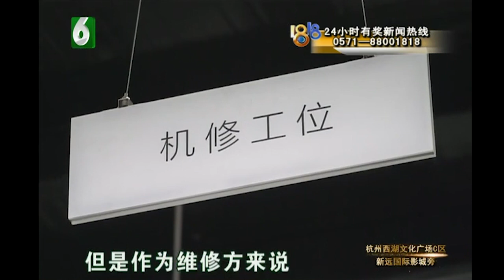【1818黄金眼】宝马“迷你Mini”提车两个月 加油站里抛锚了​​​​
【宝马“迷你Mini”提车两个月 加油站里抛锚了】王先生有辆迷你轿车，车子买来才两个月，他说女朋友开去加了个油，就无法启动了。